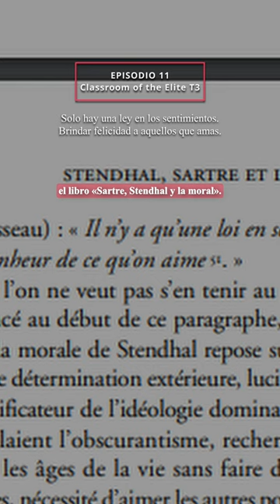🔺CITA 11 Parte 1 Classroom of the Elite T3